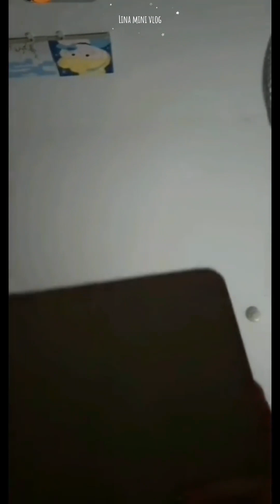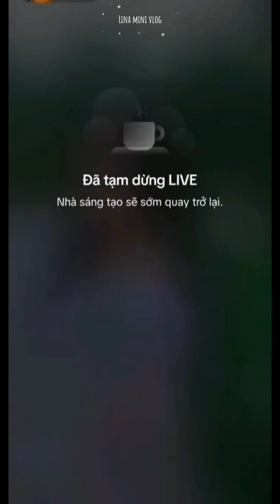Live 26/2 Luna ngâm nga hát giữa đêm khuya